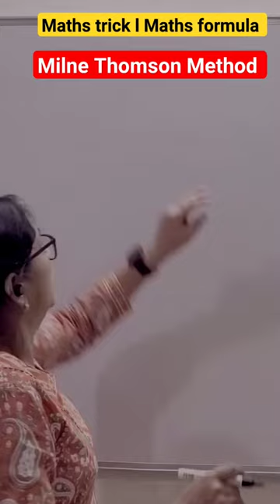Thomson method😊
explain milne Thomson method